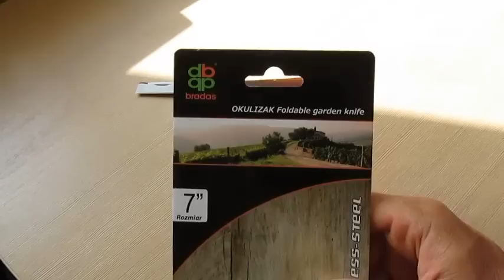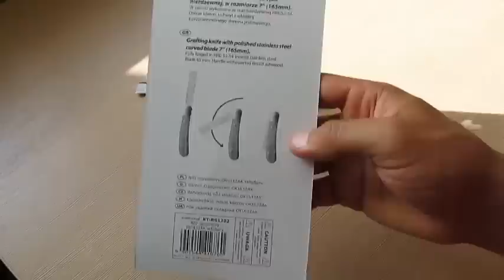Окулировочный (прививочный) нож - первые впечатления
В этом году начал пробовать себя в таком направлении как прививка плодовых деревьев. Тут же столкнулся с проблемой отсутствия на хозяйстве хорошего ножа